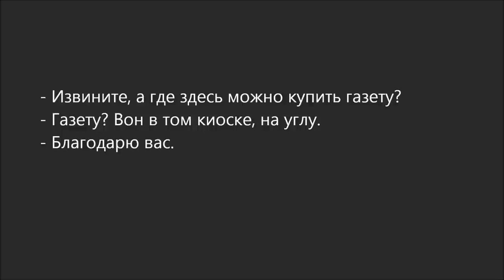Russian Dialogue 49 (в киоске)